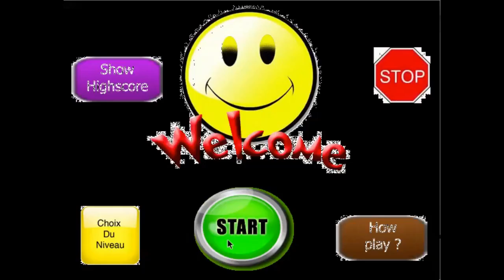Smiley's Adventure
Game 01

0:01 Level 1
0:42 Level 2
0:56 Level 3
2:07 Level 4
2:26 Level 5
2:56 Level 6
3:41 Level 7
4:56 Level 8
5:16 Level 9
5:50 Level 10 (boss)
6:13 Ending Screen